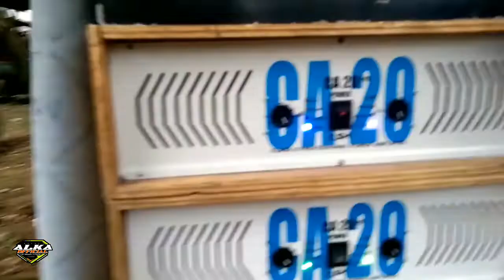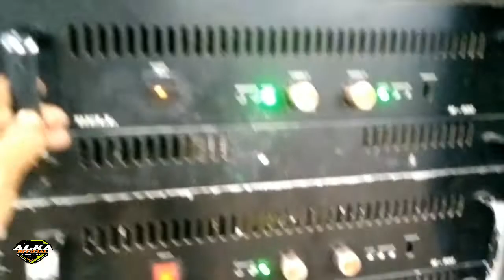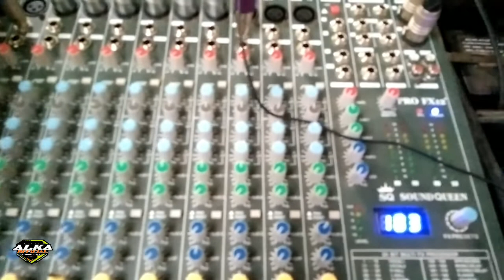tetap eksis....!!! sound system dari era MILENIAL hingga kini tetap laris manis.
pada kesempatan kali ini saya review sound system GLOBAL MUSIK yang berdiri sejak era MILENIAL.